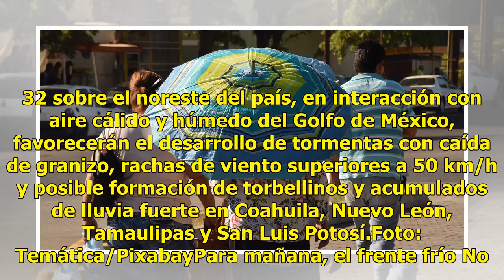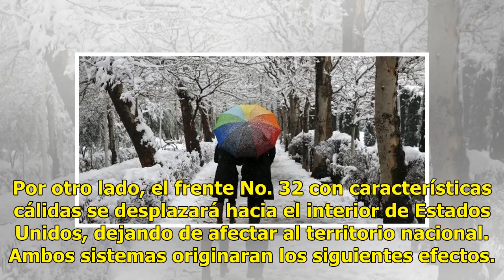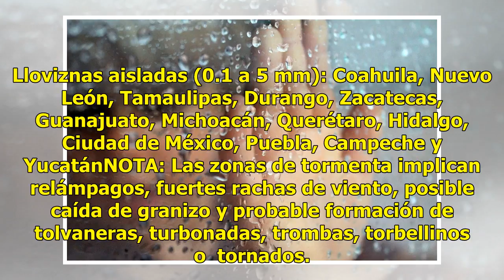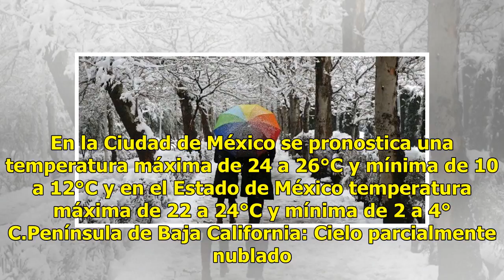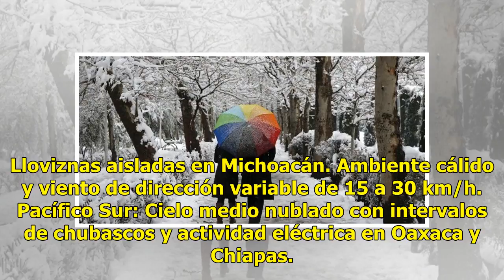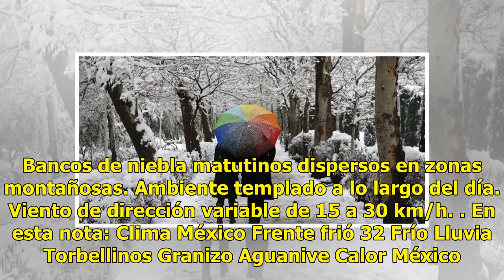¡Prepárate! frente frío no.32 traerá granizo, aguanieve hasta torbellinos